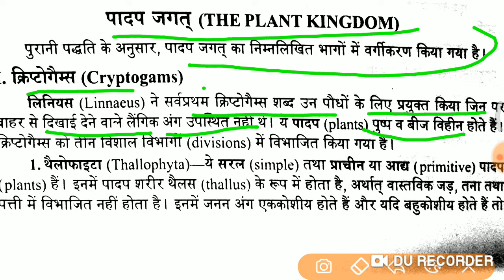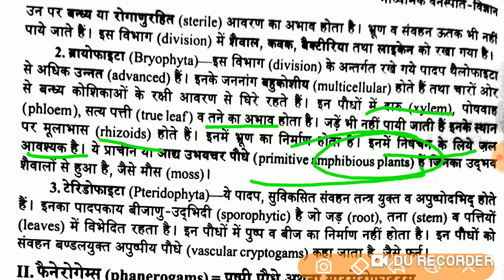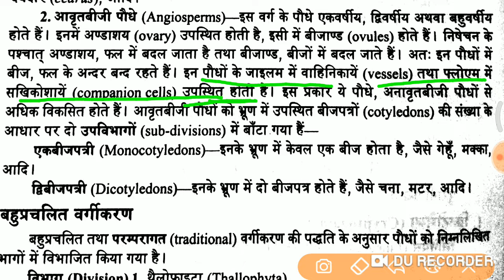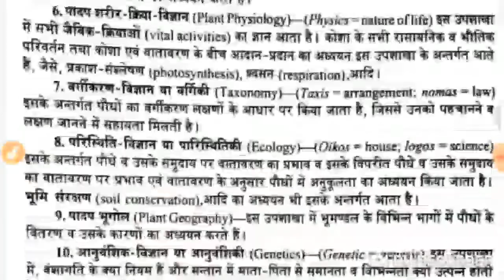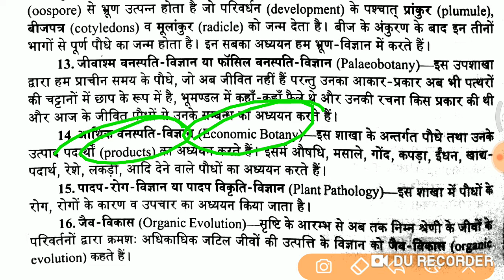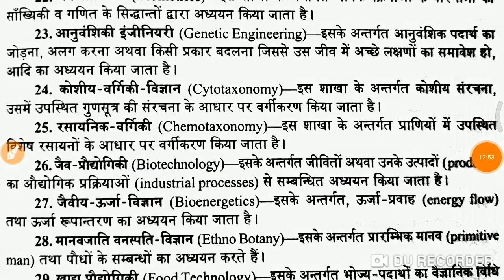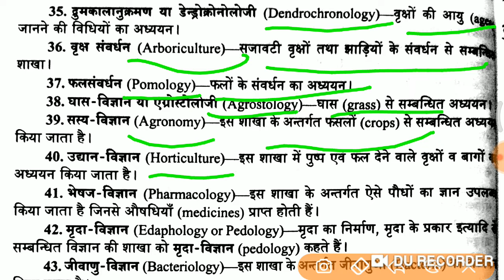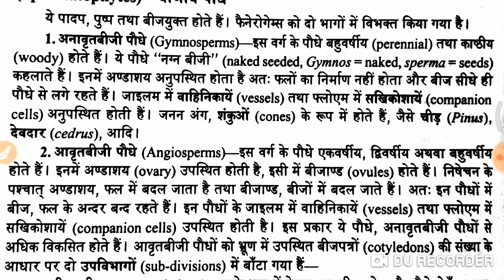KV PGT BIOLOGY, CLASS 12 SCIENCE, LECTURER -Introduction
Is video main plant kingdom is described with the different branches of Botany.

Best CDP Book for CTET/TET
Camera for beginners on youtube

Boya Mic

Digital writing pad for education videos

Boya Mic

iOS In this Educational Channel you can find out all videos related to Teaching Examination Practice.